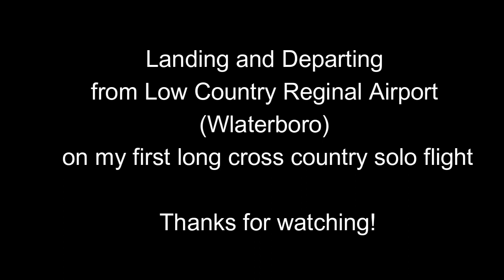Landing and Departing Walterboro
Join me as I land and depart from Low Country Regional Airport in Walterboro South Carolina on my first long cross country solo flight!